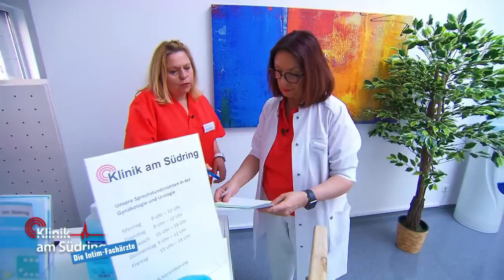"ES REICHT JETZT!" 🤯 Anja spürt keine Bindung zu ihrem Baby | Klinik am Südring | SAT.1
Ein Paar hält nach Jahren mit unerfülltem Kinderwunsch endlich sein Baby in den Armen. Doch der Vater befürchtet, Opfer eines Betrugs geworden zu sein! Seine Frau Anja hält es mit dem Baby nicht aus: Sobald sie die Kleine auf den Arm nimmt, fängt das Babygeschrei an. Besonders schlimm ist es, wenn Anja ihre Tochter versucht zu stillen. Erkennt Edda ihre Mutter etwa nicht an?